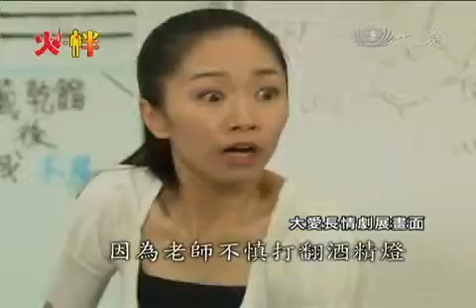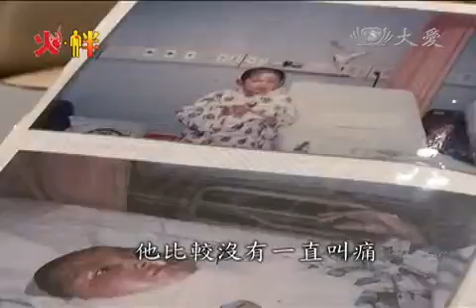20150715科學實驗受傷 堅毅復健攻讀博士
九歲時候一場科學實驗的爆炸，造成嚴重燒燙傷，三次植皮，一度發布病危通知父母的陪伴下，他勇敢走過復健之路，現在他已經在哈佛大學攻讀博士。